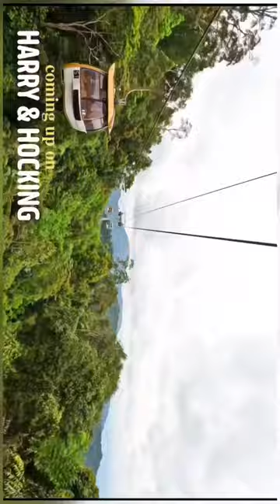Our GENTING HIGHLANDS vlog is now live!